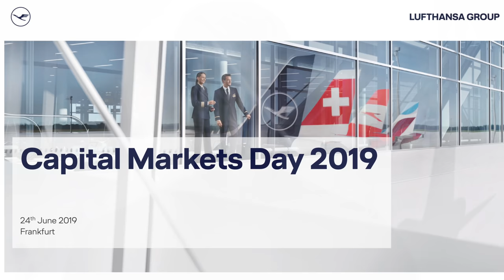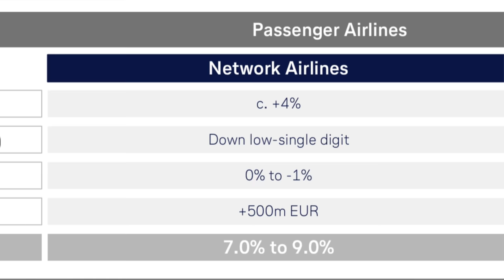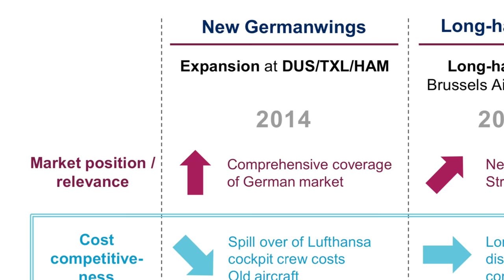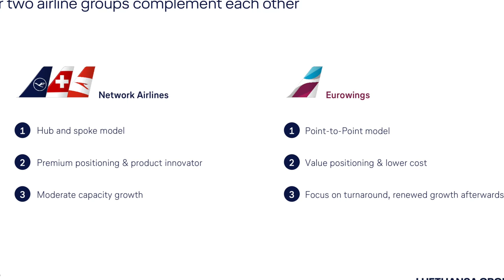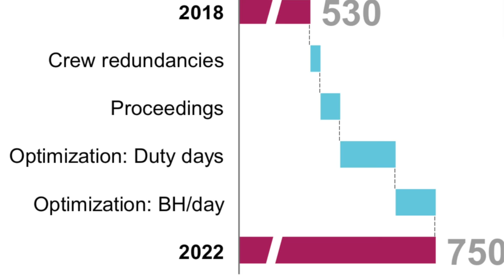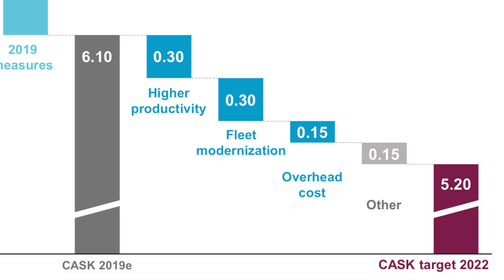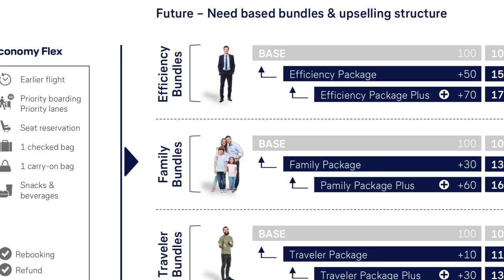Neue STRUKTUR für EUROWINGS! Capital Markets Day bei LUFTHANSA! AeroNews